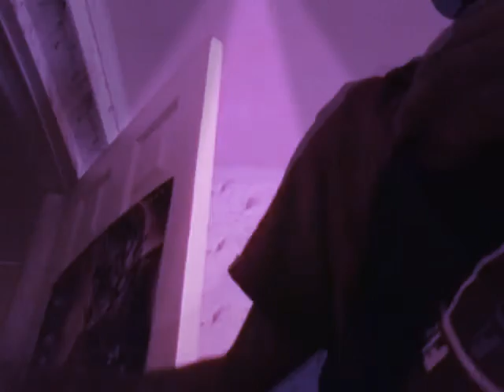Back to school be like ???